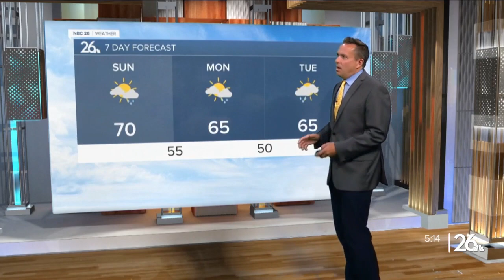Three Degree Guarantee